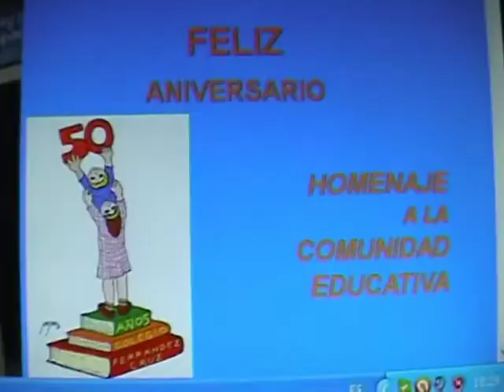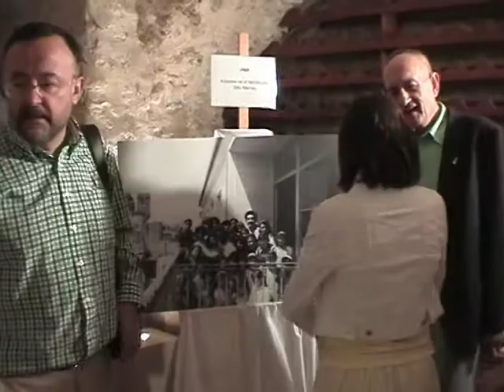CALAHORRA1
CINCUENTENARIO COLEGIO FERRÁNDEZ CRUZ-ELCHE